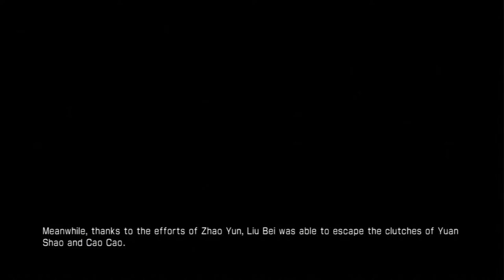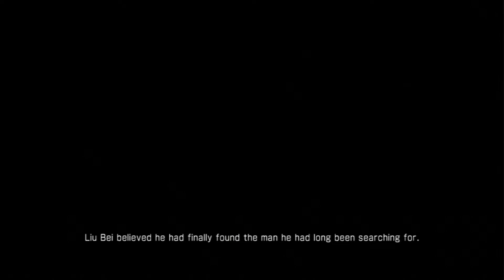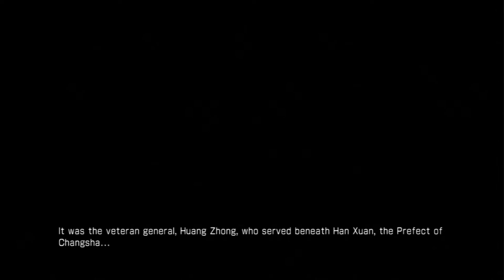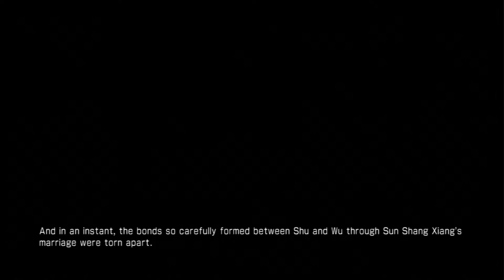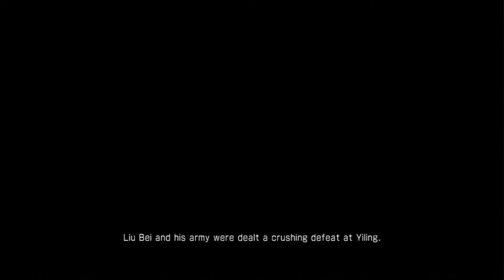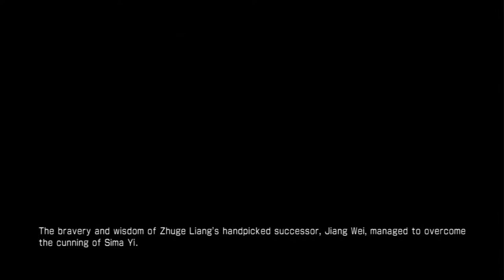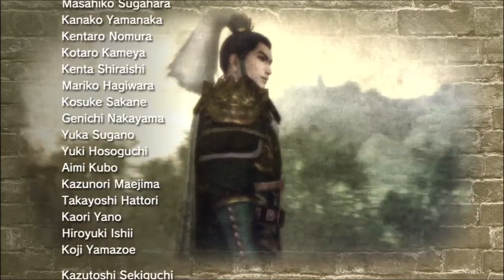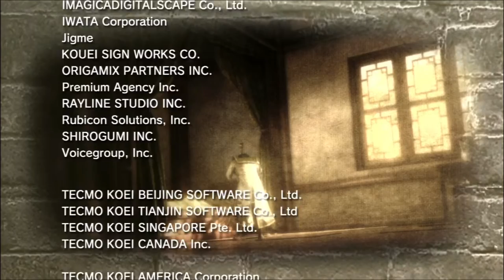Dynasty Warriors 7: XL - Shu Story Mode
Let's try this again now that I've dropped $100 on a new mic. Might need to take a second adjusting audio at the start of the stream, but once that's done we should be back on the benevolence train.